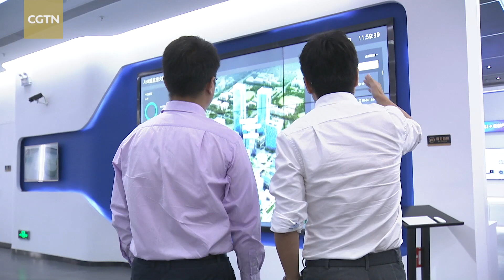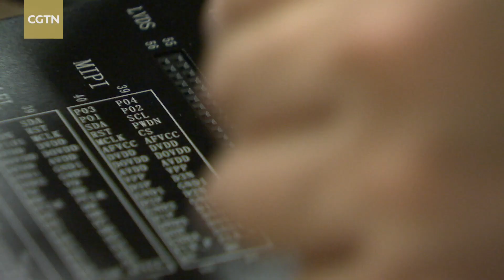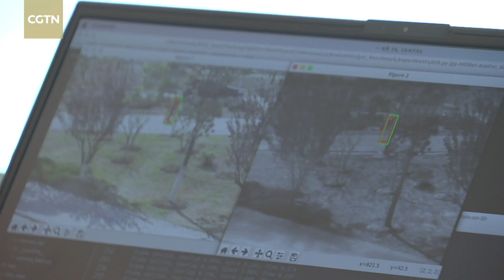Shenzhen uses AI for epidemic prevention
Southern Chinese city of Shenzhen is home to the headquarters of several high-tech companies. As a smart city, the local government has extended policy support and resources to such firms to help boost its tech industry. Intellifusion, a startup in Shenzhen, has developed a door access system that can detect human body temperature and whether or not one has a mask on, essentially locking out people without a mask.